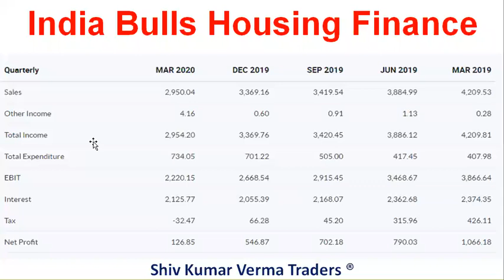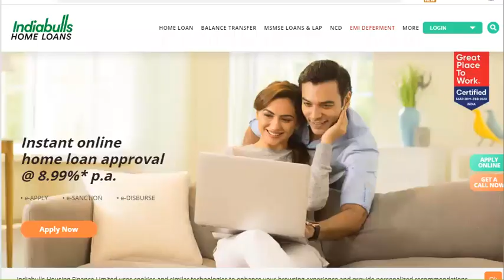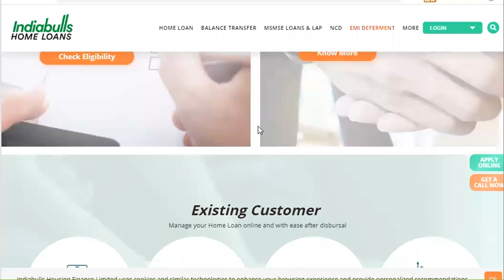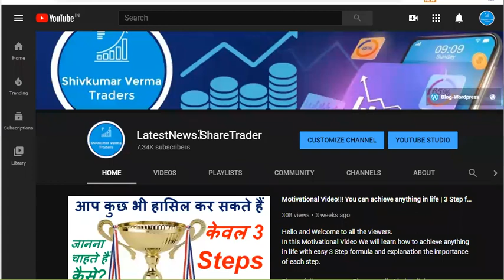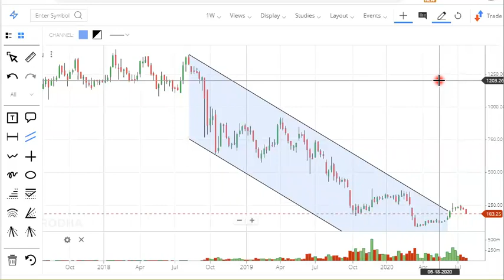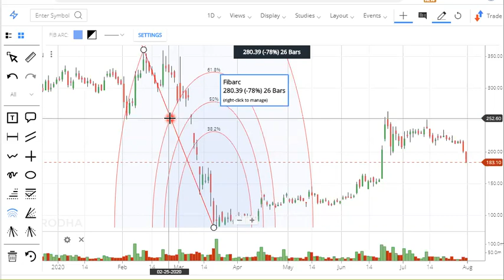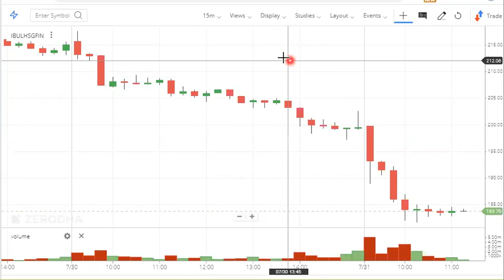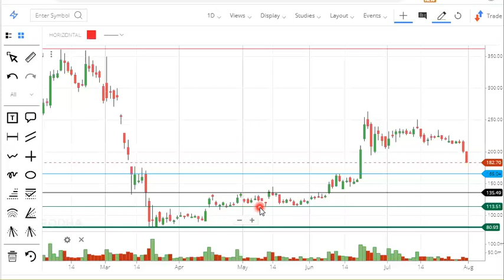IndiaBulls Finance Share News. INDIABULLS HOUSING SHARE. Why IndiaBulls is falling? latest news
In this video we will learn about IndiaBulls Finance Share News. INDIABULLS HOUSING SHARE. Why IndiaBulls is falling? latest news and try to answer the following questions.

Yours
ShivKumar VermaTraders